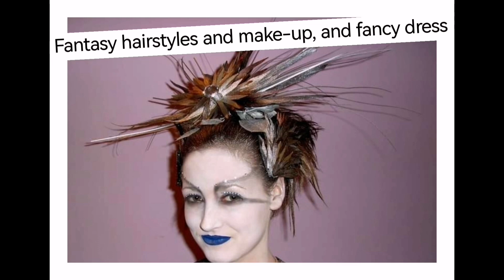A snippet of what a Wythenshawe girl is up too in Rural Ireland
Renovation of Stone house Cottage inside and out over 280 years old. Hi All welcome to Escape with Dawn Porter, DIY Renovating sand stone house in side and out, a long with stables and sheds Outbuildings and 13 acres with an old building on it. Also renovating and furniture makeovers that both beautiful and practical from trashed piece of furniture to treasure. Home décor ideas, thrift shopping with me to charity shops antique shops and auction house! for a budget friendly way to make your home look amazing by thrift shopping. I will be showing you techniques I use to create a high-end finish! Hope you get lots of ideas from my video's thrift shopping in Ireland and Northern Ireland and in England. This week Video how to install a wood beam in your loft as part of a renovation project.
[Rural Leitrim renovation having fun on the way]
Hi All welcome to Escape with Dawn Porter, DIY Renovating sand stone house in side and out, a long with stables and sheds Outbuildings and 13 acres with an old building on it. Also renovating and furniture makeovers that both beautiful and practical from trashed piece of furniture to treasure. Home décor ideas, thrift shopping with me to charity shops antique shops and auction house! for a budget friendly way to make your home look amazing by thrift shopping. I will be showing you techniques I use to create a high-end finish! Hope you get lots of ideas from my video's thrift shopping in Ireland and Northern Ireland and in England.